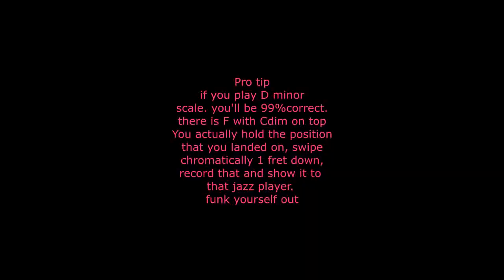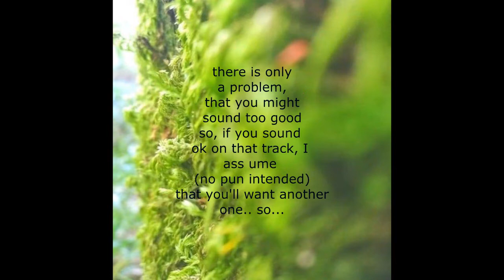Funky backing track in D minor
Knock yourself out in D minor/F#major or you can follow the chords and change the scales while you solo. there is D#7(b9) where you have to be a bit careful, if you listen closely, you'll find the spot, and you'll easily save yourself from sounding wrong with semitone.